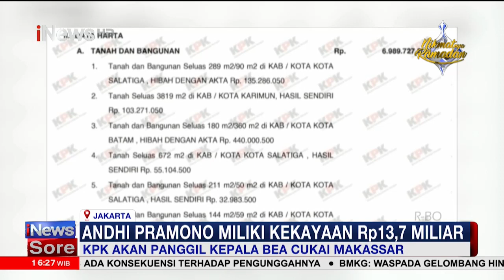Andhi Pramono Segera Diperiksa KPK Pekan Depan iNewsSore 09/03